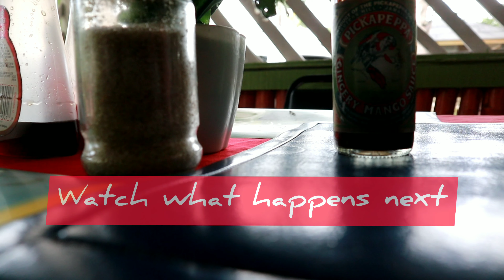Highlights of RICK's Cafe and more..its a must watch/ALLTHINGSQUE